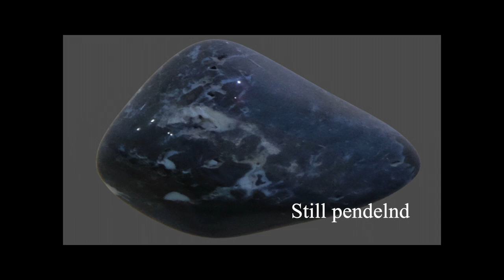Hans-Peter Braun: „Von zwölf Perlen sind die Tore“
Hans-Peter Braun
„Von zwölf Perlen sind die Tore“ - Die zwölf Edelsteine des himmlischen Jerusalem (2019)
Klaus Schulten, Cembalo
Hans-Peter Braun (*1950) war von 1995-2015 Musikdirektor am Evangelischen Stift Tübingen und 1. Organist an der Tübinger Stiftskirche.

Jaspis 00:10
Saphir 02:12
Chalcedon 03:47
Smaragd  06:35
Sardonyx: 08:11
Sardis  11:07
Chrysolith 13:05
Beryll 15:58
Topas  18:50
Chrysopras 20:56
Hyazinth 22:40
Amethyst: 24:29

Aufnahme Juni 2019
Italienisches Cembalo, gebaut von Detmar Hungerberg (2016)
„false-inner-outer“, GG/HH-d‘‘‘, 8‘ 8‘.